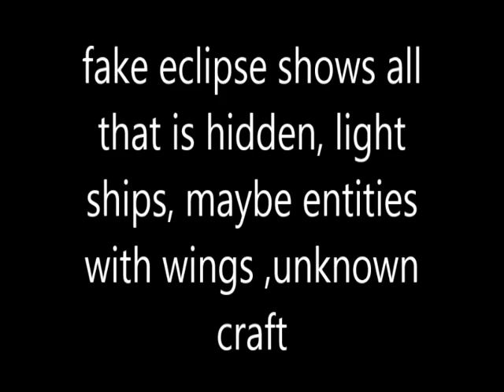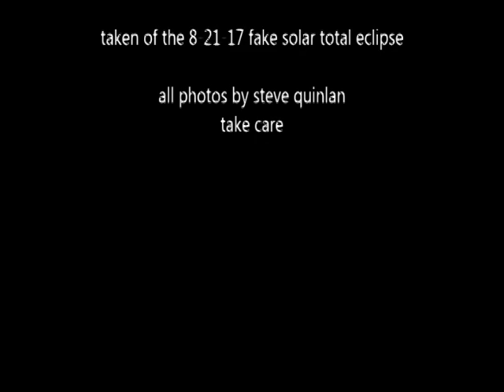Whats behind the eclipse, the truth isnt what think 8-21-17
all photos were taken today of the eclipse in east tx ,uploaded 8-21-17